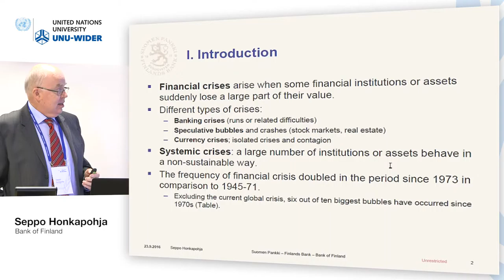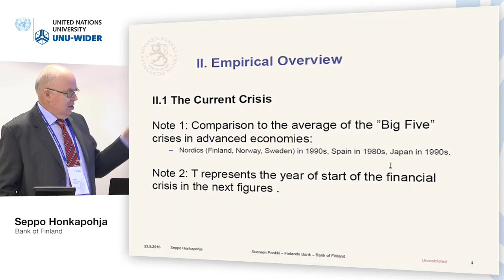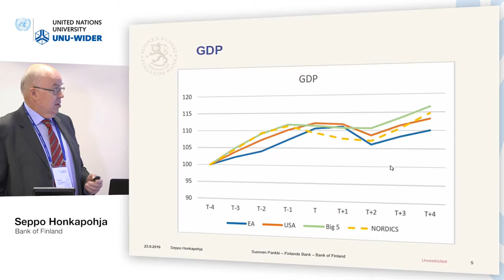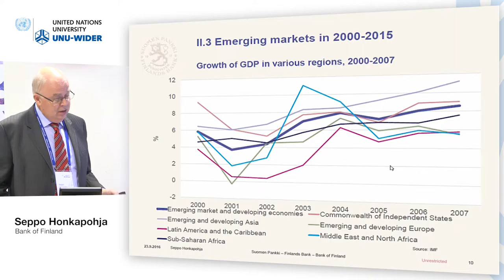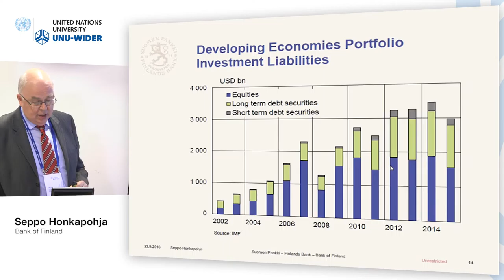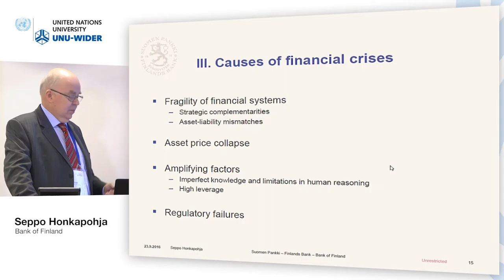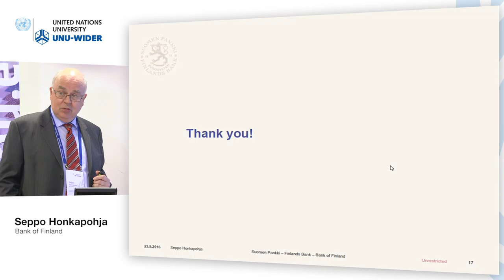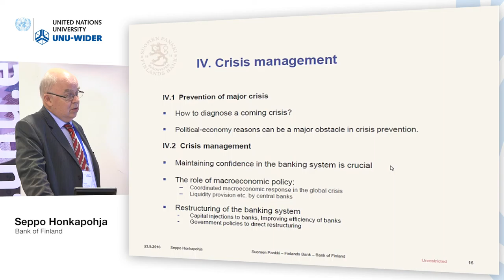Responding to crises conference – Responding to economic shocks 2/5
Seppo Honkapohja, Bank of Finland
Presentation: Managing financial crises